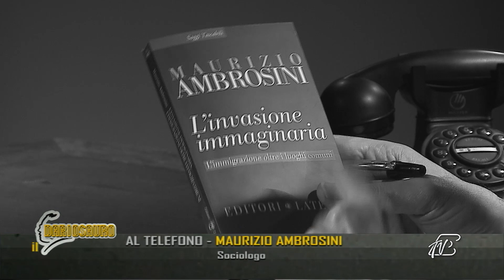IL DARIOSAURO - 24 FEBBRAIO 2020 - OSPITE ELEONORA EVI